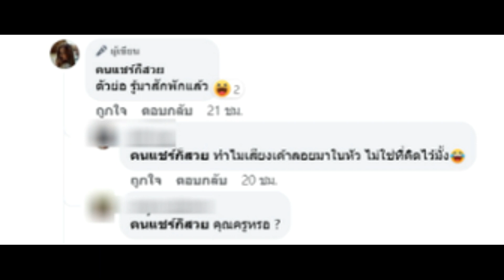สะเทือนวงการ พิธีกรตัวท็อป เตรียมออกจาก รายการใหญ่!!